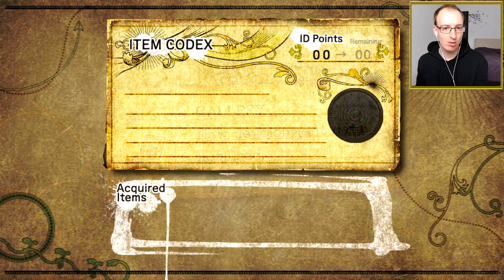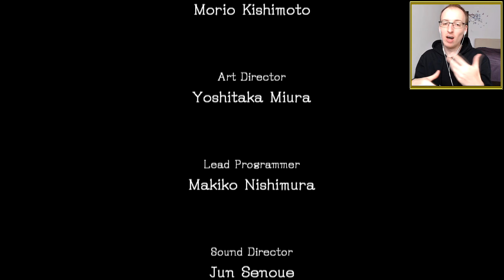Olyan koncentrálást igényelt a KIRÁLY! :O | Sonic and the Black Knight Végigjátszás Magyarul 5. rész